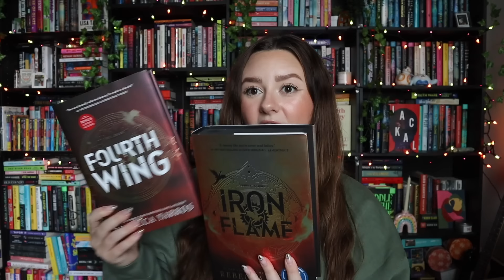SEPTEMBER TBR 2024 | new release thrillers, spooky fall reads & fantasy series!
today i’m sharing my september 2024 tbr! ♡

use code CARDIGAN to get your first book of the month for $5